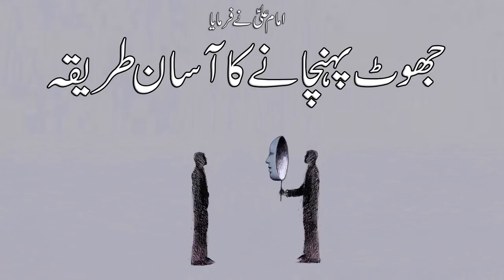Jhoot Ko Kese Pehchane Imam Ali as ne Farmaya Faisal Siddique YouTube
Voice, Research, Produced & Directed by
Hello guy's
On this Channel I made all the in Urdu because I made this Channel to help PAKISTAN
and to support Urdu.